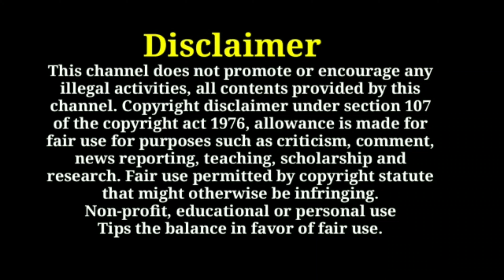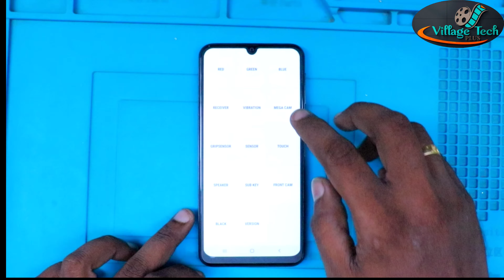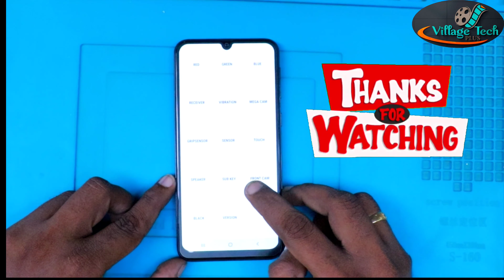samsung galaxy m31 assblely and disassbley tamil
in this video SAMSUNG M31 ASSEMBLY AND DISASSEMBLY tamil | samsung tamil | display change tamil | samsung speaker problems
samsung m31 camera change | samsung m31 pubg test | samsung hard reset tamil

M31 KEY FEATURES
*6.4''(1080*2340)PIXELS
*64MP(2160P)
*6/8GB RAM(EXYNOS 9611)
*6000MAH (LI-PO)

oneplus 9r unboxing tamil

nel does not promote or encourage any illegal activities, all contents provided by this channel.